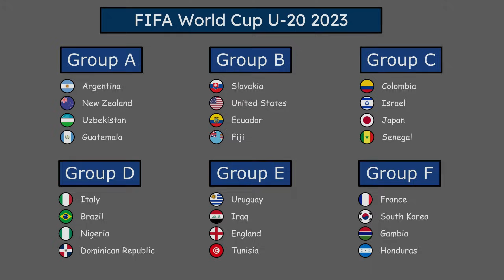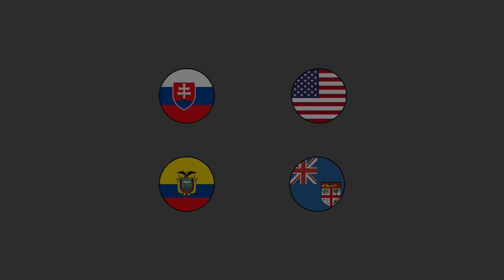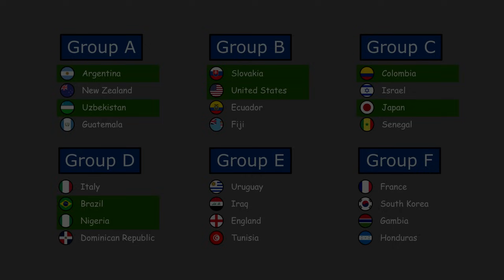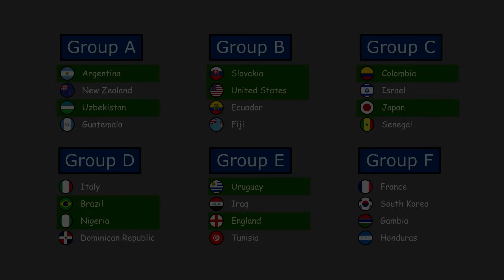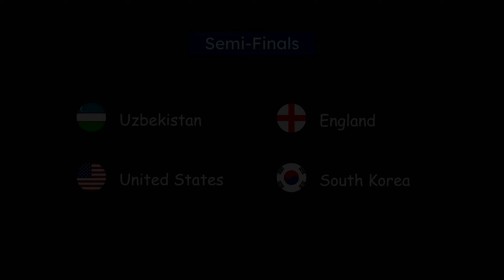World Cup Argentina 2023 U-20 Beat the Keeper | Elimination Marble Race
Beat the keeper elimination race featuring the 24 countries of the 2023 U-20 World Cup Football tournament taking place in Argentina.

Country/Team List:
Argentina U-20
Brazil U-20
Colombia U-20
Dominican Republic U-20
Ecuador U-20
England U-20
Fiji U-20
Italy U-20
Uzbekistan U-20
Japan U-20
South Korea U-20
New Zealand U-20
Nigeria U-20
Senegal U-20
Slovakia U-20
Tunisia U-20
Uruguay U-20
United States U-20
Israel U-20
Iraq U-20
Honduras U-20
Guatemala U-20
Gambia U-20
France U-20